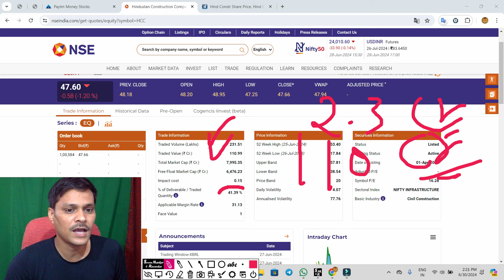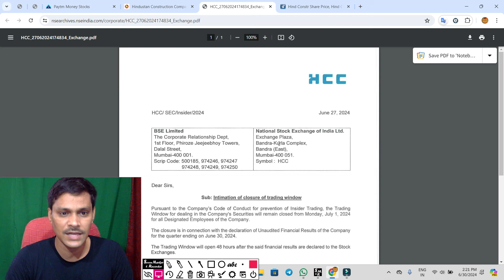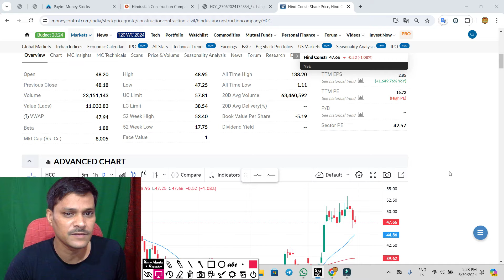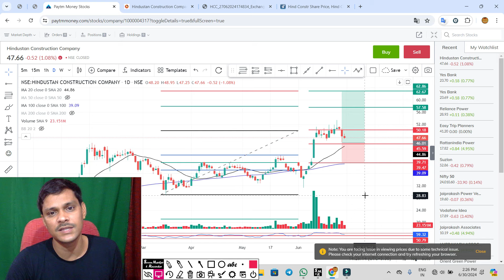hcc और कितना गिरेगा ◾ hcc share latest news ◾ hcc share news today ◾ hindustan construction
hcc ASM लिस्ट में ◾ hcc latest news ◾ hcc share news today ◾ hindustan construction
hcc latest news . hcc latest news today . hindustan construction

hcc latest news today,
hcc,
hcc share,